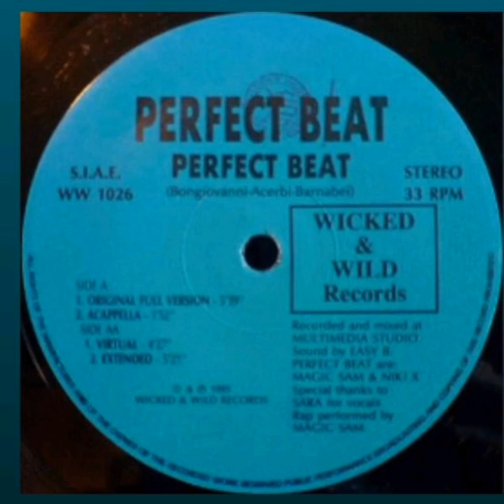PERFECT BEAT -Perfect Beat (Extended Mix "12 single Vynil 33 RPM 'Stereo")